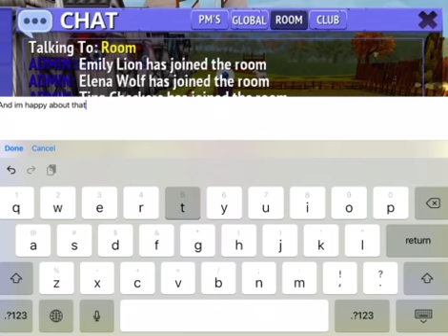My first video